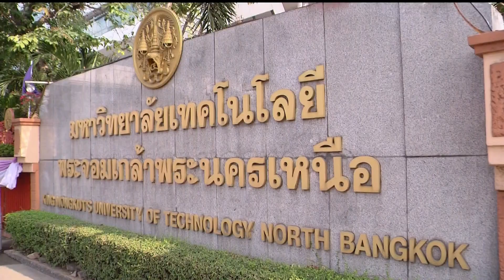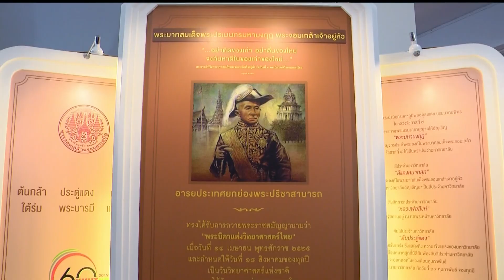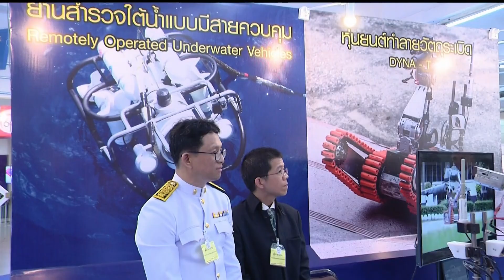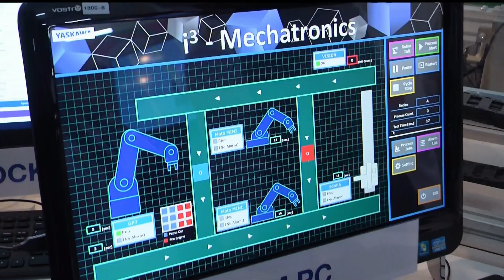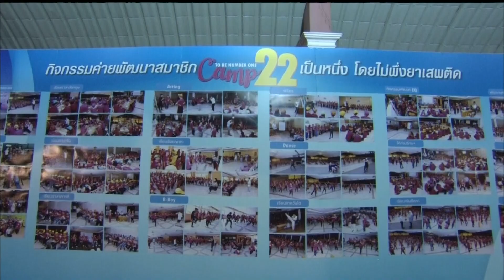♚ 15MAR19 ◆★ HD 📺 ข่าวในพระราชสำนัก วันที่ 15 มีนาคม 2562「1 ∕ 2」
To Be Number One

★ The Royal Court News of the Members of the Thai Royal Family of the Chakri Dynasty of Kingdom of Thailand on 15 March 2019 (1/2).
★ Die Royal Court News der Mitglieder der thailändischen Königsfamilie der Chakri-Dynastie des Königreichs Thailand am 15. März 2019 (1/2).